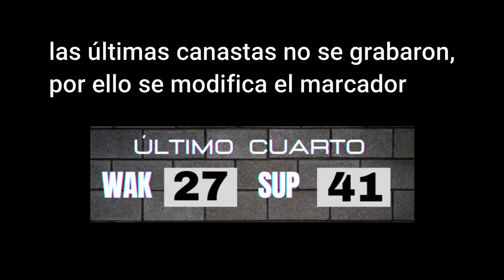Supremacía vs Wakanda | Torneo Supremacía | Fase 1: Todos contra todos | Fecha 3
Este es el primer partido de la tercera fecha del Torneo Supremacía realizado por el Club Supremacía en la ciudad de Medellín.